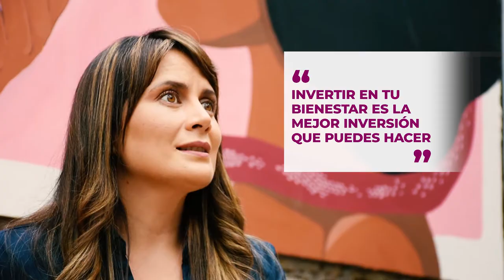Conoce a Michelle Arévalo en Bagó junto a ti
Nuestra próxima invitada, es una de las 100 mujeres ecuatorianas con mayor reputación según el Ranking Merco.  Michelle Arévalo, abogada de profesión, se ha encargado de unir a inversionistas y líderes, con emprendedores de Latinoamérica, que buscan el desarrollo empresarial con propósito.  Conoce más sobre su motivación y metas